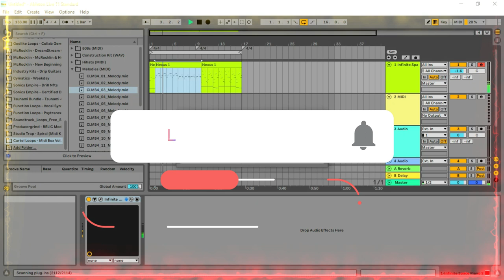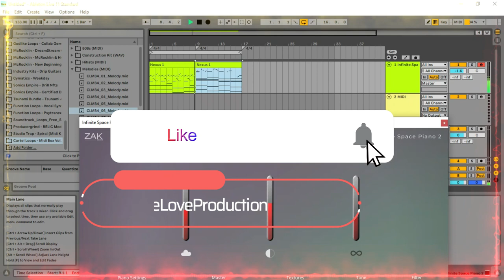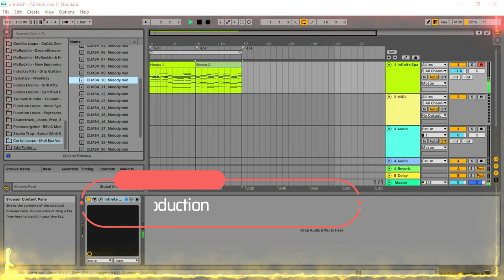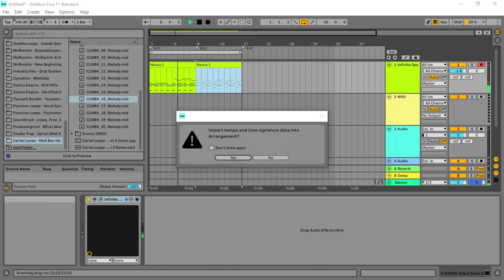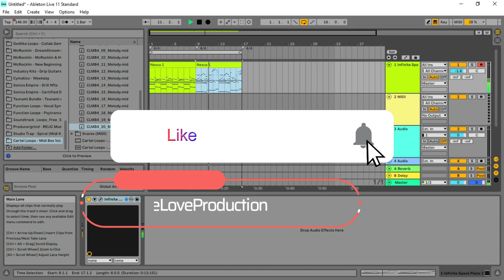Midi Box Vol 4 - Midi Pack by Cartel Loops (Limited-Time 4FREE)